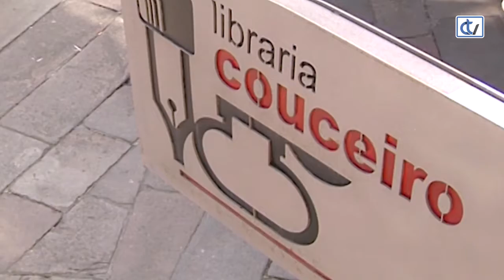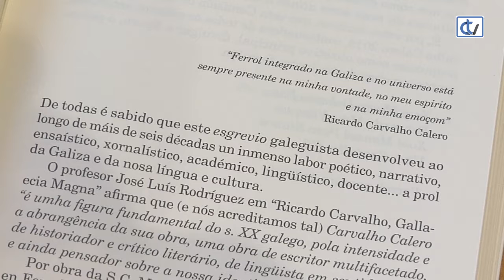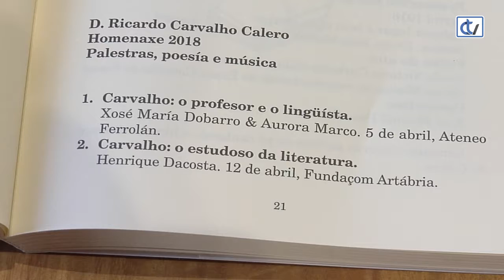Libraría Couceiro: Hei de entrar no meu povo: Reivindicarmos Carvalho Calero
A libraría Couceiro aconsella 'Hei de entrar no meu povo: Reivindicarmos Carvalho Calero'. Unha serie de textos de varios autores sobre as distintas facetas de este escritor, estudoso da lingua e da literatura galegas.